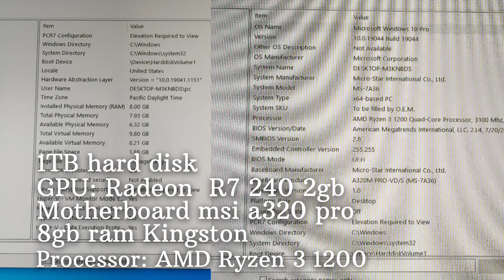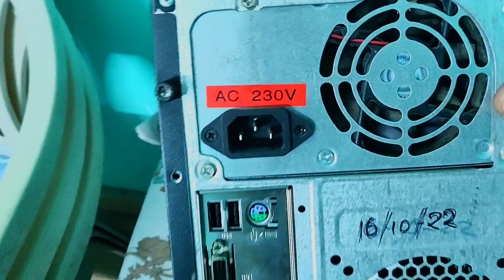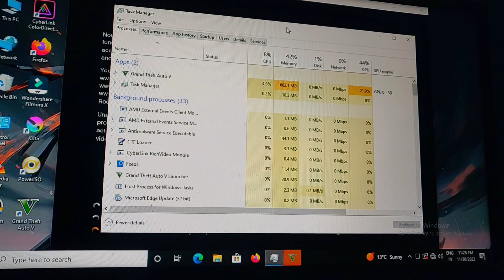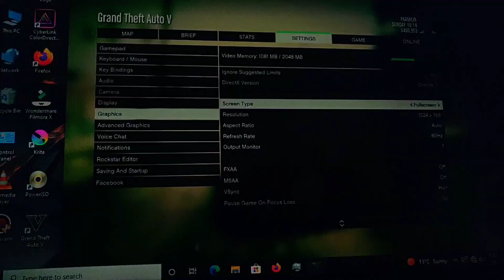GTA V 1080p GAMING on Pc Build Under 11200 Ultimate Gameplay Cheapest And Best CPU Under Budget GTA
This is my first PC build video. Under 11500

•) If you are in ghaziabad then comment down for your pc build guidence, also can purchase cheap and good parts for your cpu